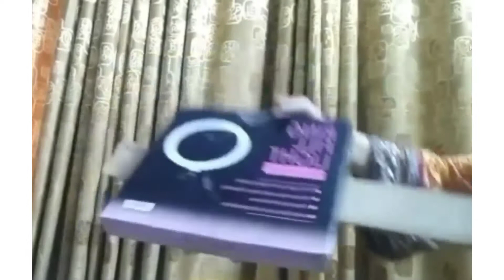Unboxing Tripod 7 Feet | Ring Light 26 cm | Latest Ideas by Aroosa | Online Shopping Review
Unboxing Tripod and Ring Light.
in this video you may learn to use the ring light for your YouTube videos. The specifications of tripod I'm unboxing in this video is "Tripod 7 Feet and Ring light 26 cm".